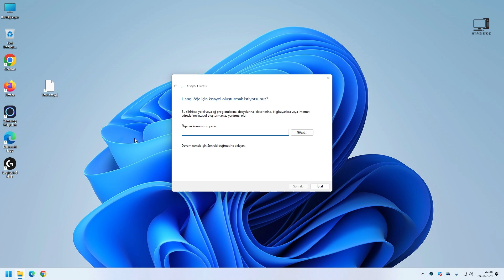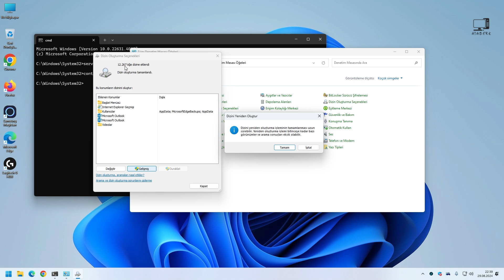Windows Arama Sorunu | Windows Dizin Oluşturma Seçenekleri